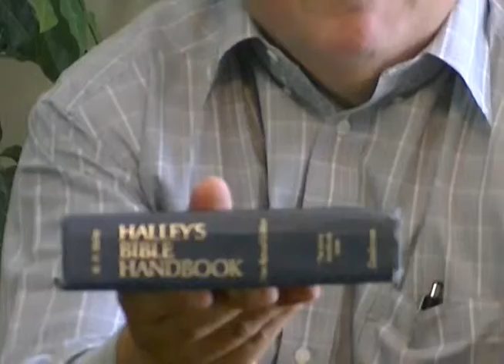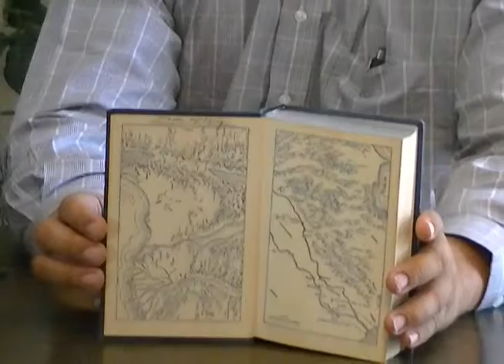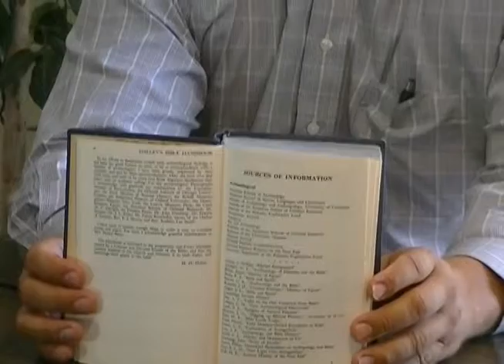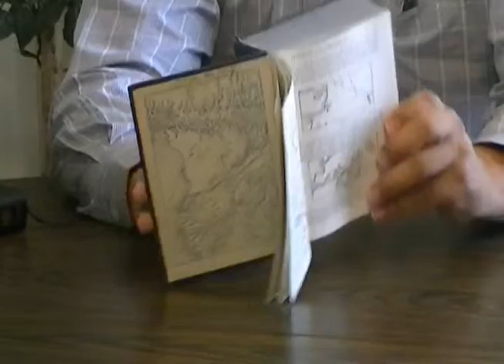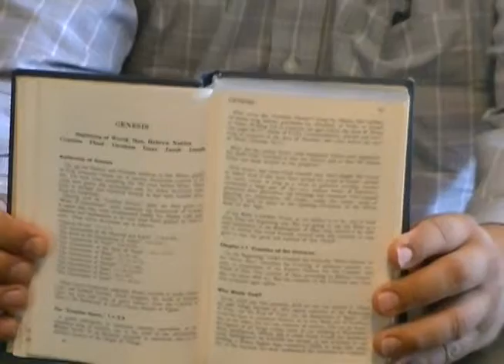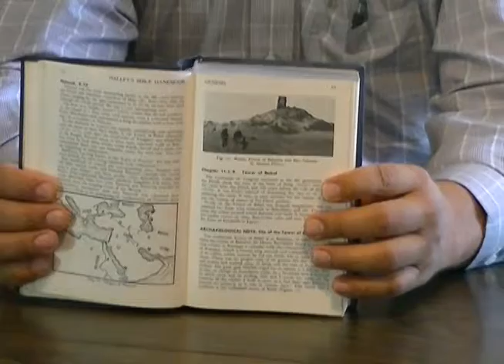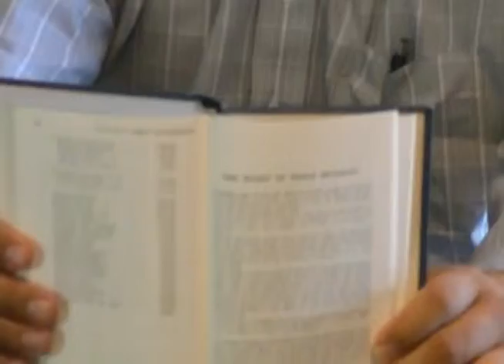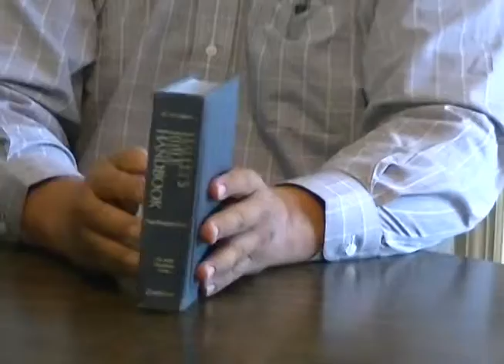Review Halleys Bible Handbook